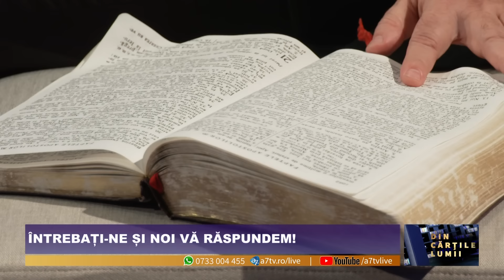CE SPUNE BIBLIA DESPRE BOGĂȚIE ȘI SĂRĂCIE? - DIN CĂRȚILE LUMII” CU EVELINA BÉVIS ȘI CORNEL DĂRVĂȘAN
Ce spune Biblia despre bogăție și sărăcie? Este greșit să cer explicații lui Dumnezeu pentru lucruri pe care nu le înțeleg? Cum îmi pot păstra credința într-o lume din ce în ce mai seculară? Află vineri ÎN PREMIERĂ, de la 21:00, la “Din cărțile lumii” cu Evelina Bévis și Cornel Dărvășan

Biblia, bogăție, sărăcie, explicații, Dumnezeu, credință, lume seculară, întrebări, răspunsuri, află astăzi, în premieră, Din Cărtile Lumii, Evelina Bévis, Cornel Dărvășan